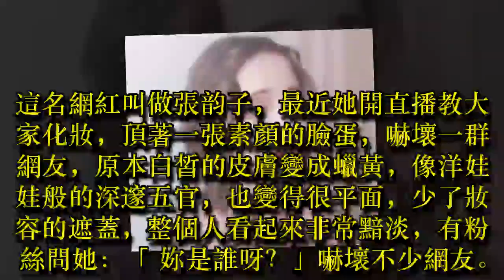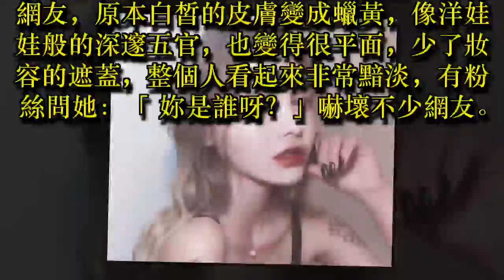天使網紅素顏直播教化妝 網驚呼「妳是誰？」